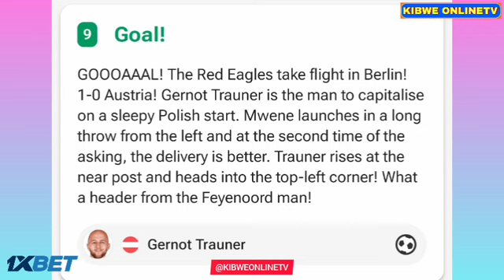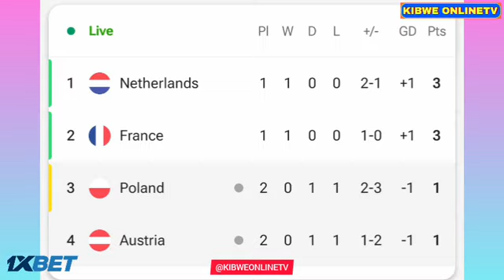Krzysztof Piątek Bramka w turnieju, Polska vs Austria (1-3), wszystkie gole/ rozszerzone skróty.